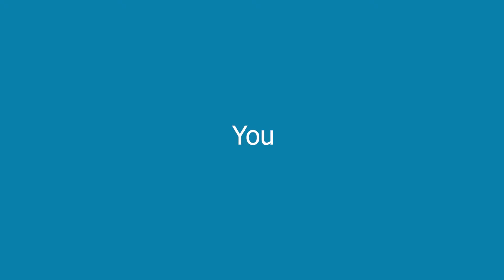What does a career in the IT and Digital sector look like?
Remit Training are a national provider of IT apprenticeships and the market leading provider of the IT Technical Sales programme. We offer a range of qualifications designed to develop a career in IT Sales, Digital Marketing and a range of technical settings.

Our programmes:

- IT Technical Sales Person
- IT Infrastructure Technician
- Digital Marketer
- IT Professional